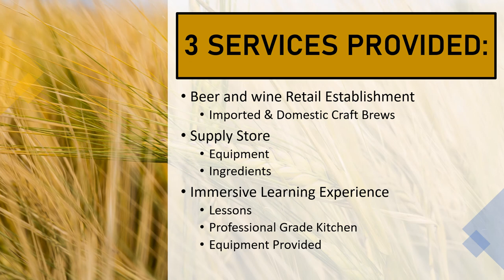Project Beer Barn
An entrepreneurship business proposal from Project Beer Barn. Enjoy!